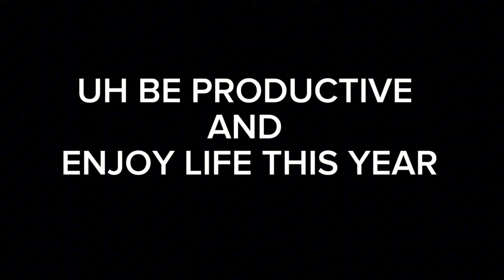2024 | RUFF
Uh this is it until like February then I will try and get them out as fast as possible going to take longer doing thinks now so it can look better